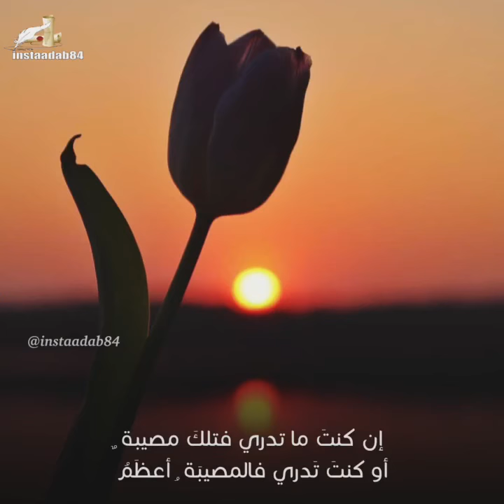شمس النهار بحسن وجهك تقسم | صفي الدين الحلي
شمسُ النهارِ بحسنِ وجهكَ تقسمُ
إنّ الملاحة َ من جمالكَ تقسمُ
جمعتْ لبهجتكَ المحاسنُ كلُّها
والحسنُ في كلّ الأنامِ مقسمُ
أنتَ المُرادُ وسَيفُ لحظِكَ قاتلي
لكن فَمي عن شرحِ حالي مُلجَمُ
تشكوا تفرقنا وأنتَ جنيتهُ
ومن العَجائِبِ ظالِمٌ يَتَظَلَّمُ
وتقولُ أنتَ بعذرِ بعدي عالمٌ
واللَّهُ يَعلَمُ أنّني لا أعلَمُ
فتُراكَ تَدري أنّ حبّكَ مُتلِفي
لكنّني أُخفي هَواكَ وأكتِمُ
إن كنتَ ما تدري فتلكَ مصيبة ٌ
أو كنتَ تَدري فالمصيبَة ُ أعظَمُ